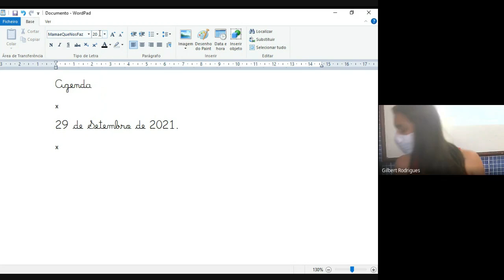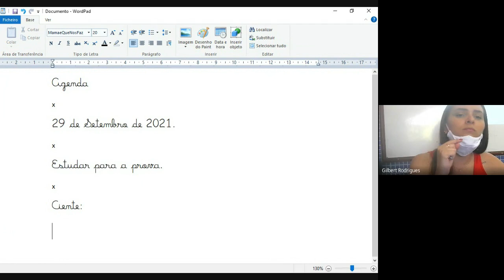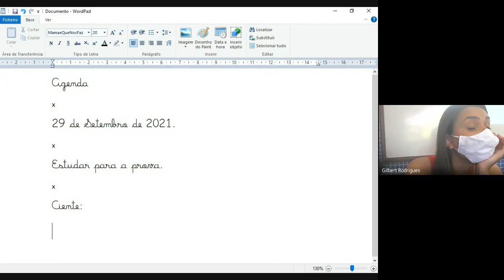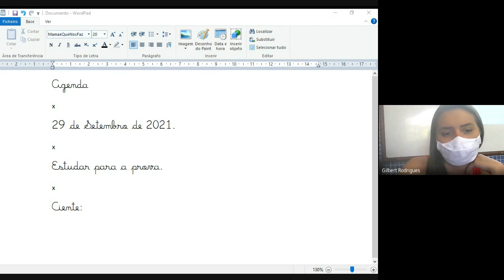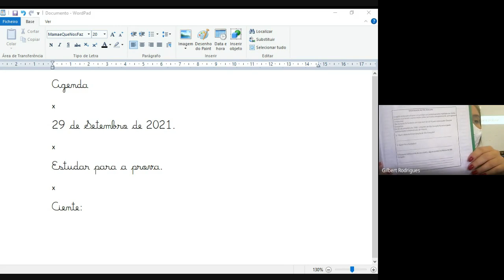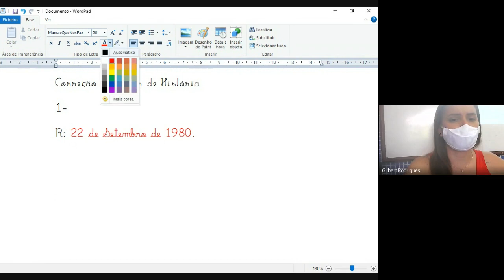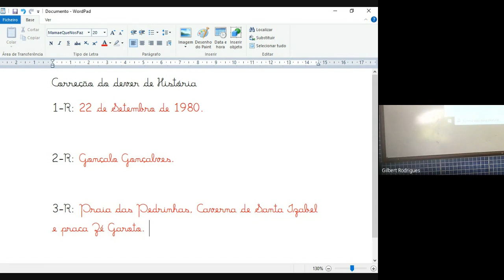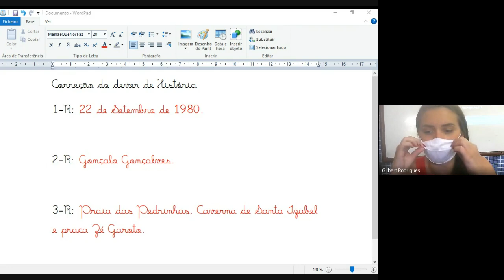2 ANO MARCELLE 1